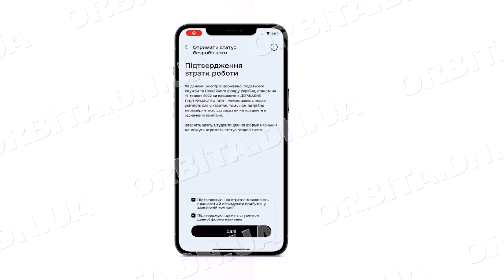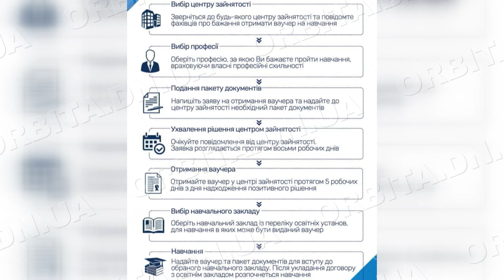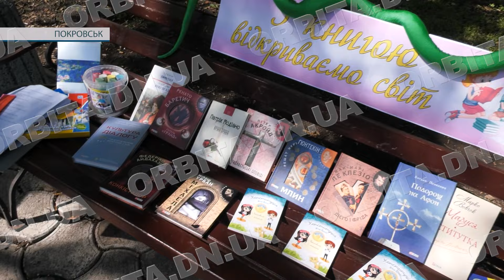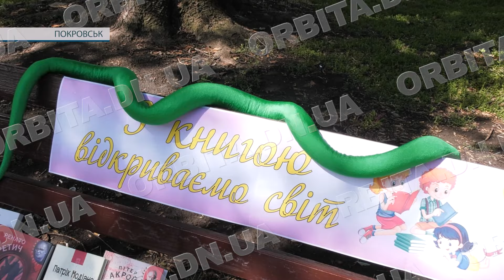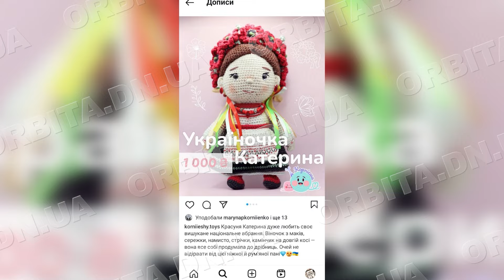Час новин 16.07.2024